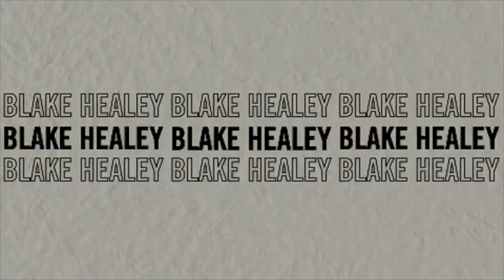MAY FAVORITES | BEAUTY | LIFESTYLE | FASHION | HAIR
Hi besties!!! Hope you love these May Favorites! Everything is linked and time stamped below and in the video!!

T&C:
The 10% code is valid at checkout for new customers on full and marked down priced items
The code is valid on full priced orders with a minimum threshold of $145
The code can only be redeemed once per customer and cannot be used in conjunction with any other Farfetch offer
The code is valid on selected brands and products only*
The code is valid until 25th June 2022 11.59PM GMT

0:00 Intro

1:13 Masala Rose Glass Jar Candle

2:01 Charlotte Tilbury Hollywood Flawless Filter (Shade 3 and 4)

3:19 Charlotte Tilbury Beautiful Skin Foundation (Shade 5)

3:30  Armani Beauty Luminous Silk Foundation (Shade 6)

4:20 Charlotte Tilbury Airbrush Flawless Setting Spray

5:05 Charlotte Tilbury Kim K. W Hot Lips Lipstick

6:29 Saie Dew Blush Liquid Cheek Blush (Rosey)

6:54 Rare Beauty by Selena Gomez Soft Pinch Liquid Blush

7:09 Saie Glowy Super Gel Lightweight Dewy Highlighter

7:39 Dior Addict (Shade 418)

9:04 Skin Design London Face Tight Serum

10:13 Nobel Panacea The Brilliant Vibrant Eyes Infusion Eye Cream

11:41 Byredo Young Rose Eau de Parfum

12:35 Redkin Blondage Shampoo and Conditioner
Blondage High Bright Shampoo for Blondes and Highlights

Blondage High Bright Conditioner for Blondes and Highlights

13:41 T3 Edge Heated Brush Tool

14:44 Billy Razor

15:47 ASRTD Eyewear The Blake Sunglasses

16:19 Bohme Wyatt Sandals in Taupe (Size 7)  CODE: BLAKE15

16:47 Buffbunny Navy Workout Set (Size XS)

17:40 Bohme Brynne Wide Leg Pants  (Size S) CODE: BLAKE15

18:25 Abercrombie and Fitch White Cargo Pants (Size 26 R)

couch is eternity modern!

Amazon Storefront: